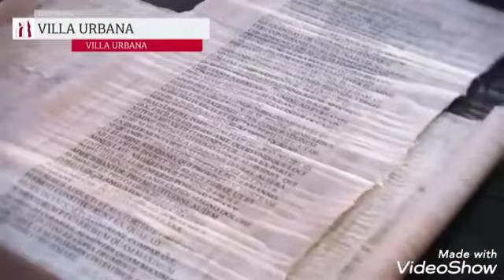GLOBAL POWER OUTAGE VILLAS, FOR 'THE PREPARERS & DISTRIBUTORS'